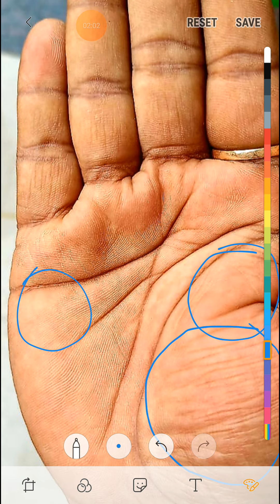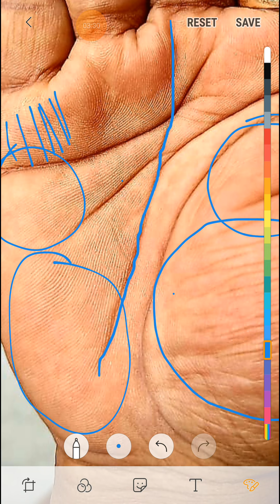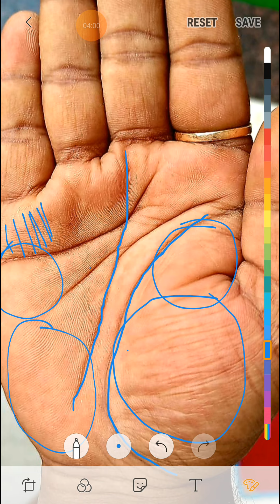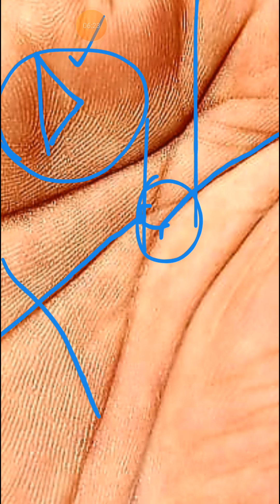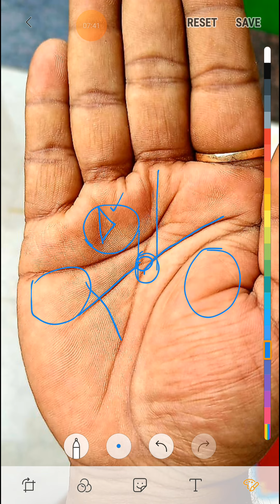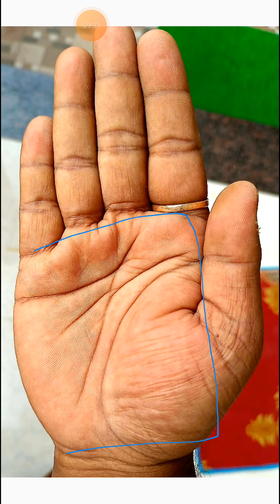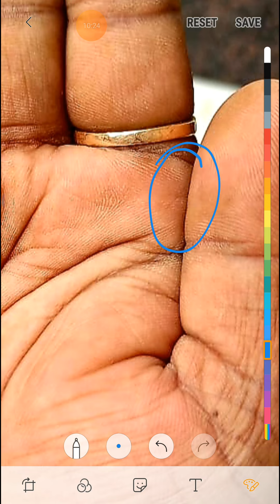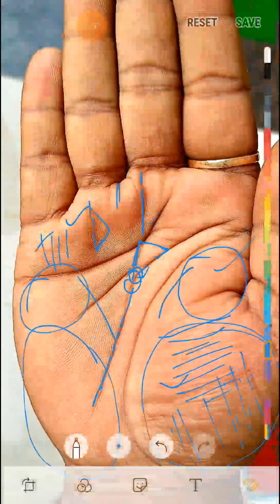ऐसा शुक्र पर्वत आपको धनवान जरूर बनाता है।।